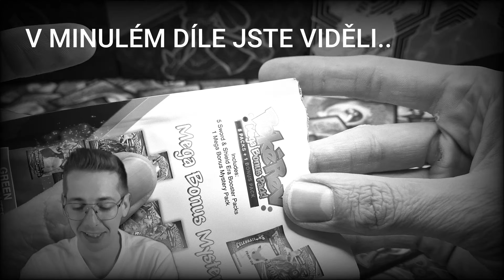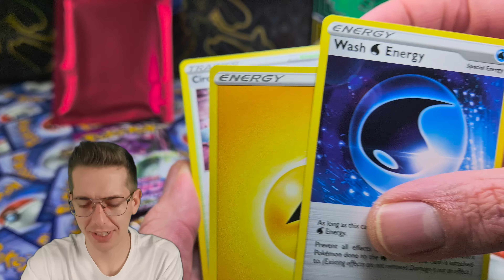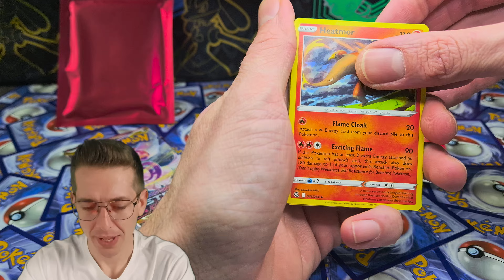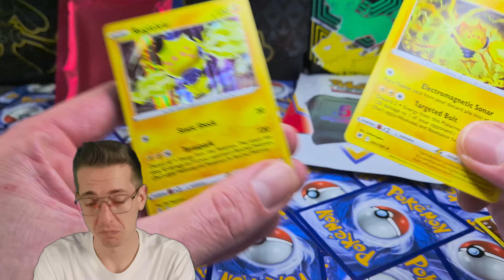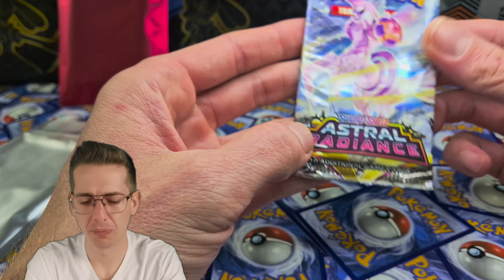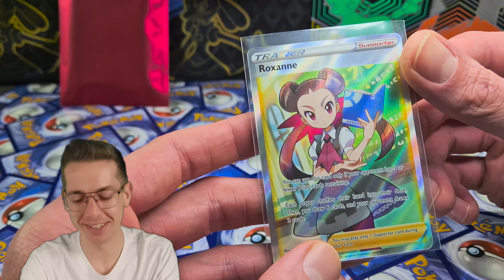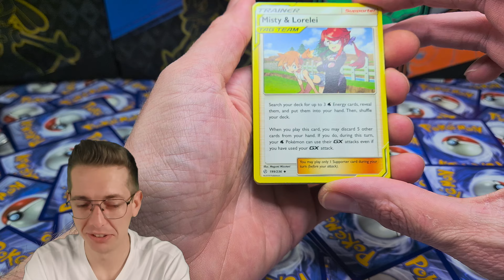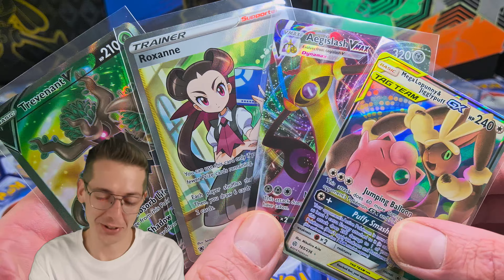Koupil jsem DVA PokeRev Mega Bonus Mystery Packy..🔥 2.DÍL🔥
Koupil jsem DVA PokeRev Mega Bonus Mystery Packy..🔥🔥

Ahoj všichni milovníci Pokémon karet! V dnešním videu se podíváme na to jak jsem si nechal poslat Mystery Packy od PokeReva (největšího poketubera na světě)

Hitnul jsem nějaké pecky??

Pokud jste fanouškem Pokémon karet nebo prostě milujete vzrušení z otevírání Pokémon boosterů, toto video je pro vás! Nezapomeňte dát tomuto videu palec nahoru a odebírat můj kanál pro další skvělé unboxingy a Pokémon obsah!

⬇️ Sledujte moje sociální sítě.!!

Odebírej, sleduj a sdílej..!!

00:00 V minulém díle..
00:32 Druhý Pokerev Pack
00:52 Chilling Pain
01:38 Vivid Voltage
02:51 Fusion Strike
03:44 Astral Radiance
04:31 Evolving Skies
05:48 Druhý Mystery Pack
08:00 TOP na závěr